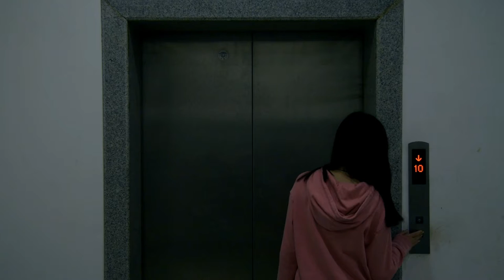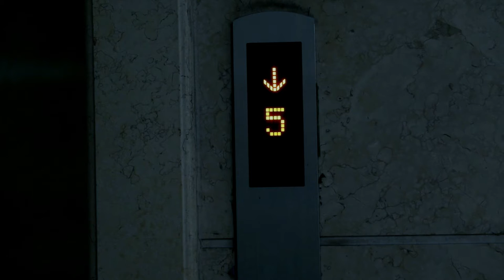《她他》反转系列短片1 HER or HIM Reversal end series 1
This is a suspense style short film, she found that someone took her medicine, chased out, but found that she chased herself? So who is the man?
Teamwork: Du Beiyue, Luo Xinyu, Niu Jiaxin, Huang Zilin, Yang Yuhan, Zhao Yueyang, Qu Jialin